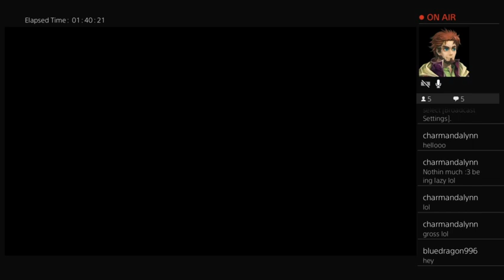Bagman's Bulge Part 1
Kicken ass again